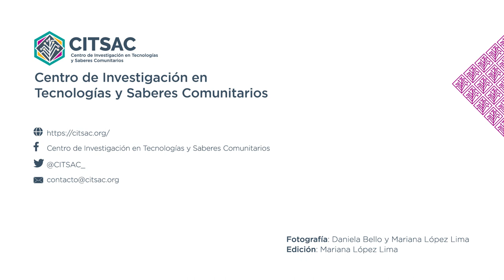Encuentro de proyectos de investigación aplicada en comunidades indígenas 2022-2023 - CITSAC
En abril de 2023 se desarrolló en Oaxaca un encuentro entre los proyectos de investigación aplicada en comunidades indígenas y afrodescendientes, pertenecientes a la segunda generación 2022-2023 del programa impulsado por el Centro de Investigación en Tecnologías y Saberes Comunitarios (CITSAC).

En este encuentro pudimos reflexionar sobre el proceso construcción de conocimientos e intercambio de saberes que se busca impulsar desde el CITSAC, y la importancia de la investigación aplicada realizada por las propias comunidades.